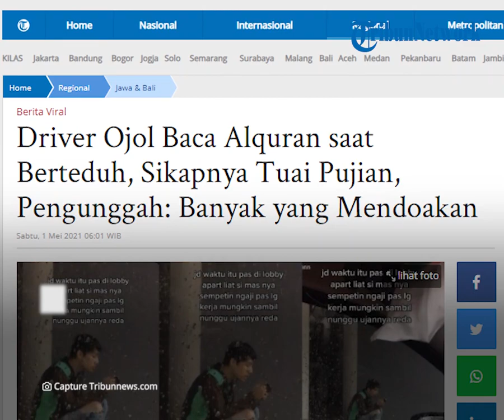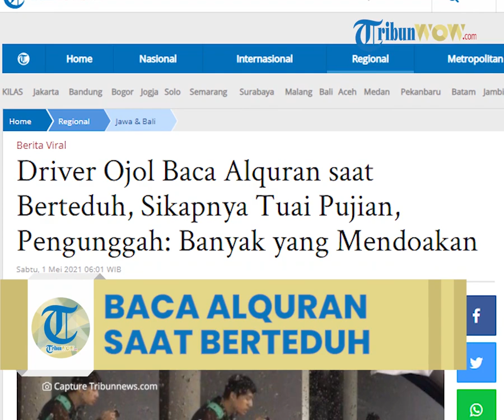Driver Ojol Baca Alquran Saat Berteduh, Sikapnya Tuai Pujian Warganet: Dimudahkan Rezekinya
TRIBUN-VIDEO.COM - Video seorang driver ojek online (ojol) membaca Alquran saat berteduh, mendapat pujian dari warganet.

Kisah itu diunggah oleh akun TikTok @ji_annn, Selasa (20/4/2021).

Pengunggah merekam seorang driver ojol yang sedang duduk.

Pria tersebut terlihat membaca Alquran sembari menunggu hujan reda.

"Jadi waktu itu pas di lobby apartemen, lihat si masnya sempetin ngaji pas lagi kerja.

Mungkin sambil nunggu hujannya reda. Terharu aja lihatnya," tulis akun itu.

Konfirmasi Tribunnews

Video driver ojol membaca Alquran itu diunggah oleh Jihan Salsabila (20) asal Tangerang, Banten.

Ia menyampaikan, video tersebut direkam di sebuah apartemen di Jakarta Selatan, pada 27 November 2018 lalu.

Jihan yang juga sedang menunggu hujan reda, tak sengaja melihat driver ojol tersebut.

Dirinya kemudian mempunyai inisiatif untuk merekam driver ojol yang sedang membaca Alquran itu.

"Aku habis kuliah pulang ke apartemen mau ambil barang."

"Terus kondisinya sedang hujan deras dan aku berhenti di lobi apartemennya," ujarnya saat dihubungi Tribunnews.com, Kamis (29/4/2021).

"Di situ aku lihat si masnya lagi membaca Alquran," sambung Jihan.

Beberapa waktu lalu, gadis tersebut mempunyai ide untuk mengunggah video yang ia rekam.

Dirinya tak menyangka, warganet yang menonton videonya memberi tanggapan yang positif.

"Kemarin iseng-iseng upload video di TikTok."

"Ternyata respons orang-orang baik dan banyak yang mendoakan masnya," ungkap dia.

Berikut sejumlah komentar warganet dalam unggahan Jihan:

"Masnya, sehat selalu dan dimudahkan rezekinya."

"Ya Allah semoga berkah mas kerjanya, aku ketampar."

"Dahlah fiks bakal jadi cowok sukses dunia akhirat."

"Dia bisa sempetin ngaji aja itu udah rezeki yang besar."

"Semoga banyak rezekinya mas."

"Ya Allah aku sampai meneteskan air mata."

"Celana boleh bolong, iman gaboleh bolong."

"Nangis lihat ini, malu banget sama Allah."
Artikel ini telah tayang di Tribunnews.com dengan judul Driver Ojol Baca Alquran saat Berteduh, Sikapnya Tuai Pujian, Pengunggah: Banyak yang Mendoakan,
Penulis: Nuryanti